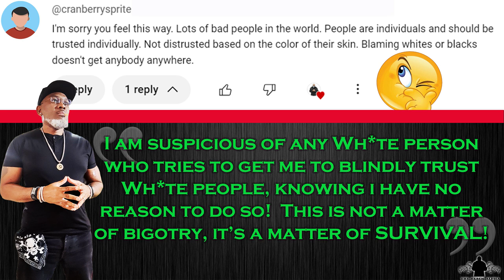BLACK M*N MUST UNDERSTAND WHAT WE ARE DEALING WITH IF WE WANT TO SURVIVE!